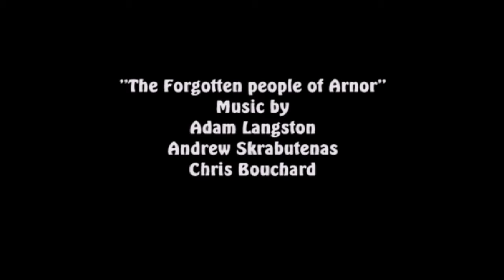New Zealand-Trailer 1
This is my 1st movie-like trailer made from DV footage that I took on my trip to New Zealand. It is set to a piece of music from the Hunt for Gollum soundtrack